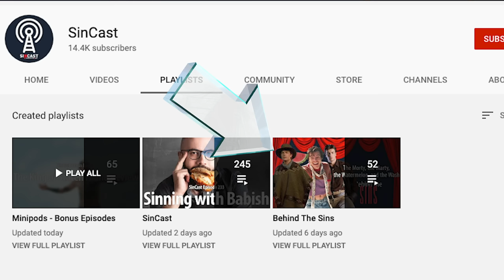Everything Wrong With Horrible Bosses In 17 Minutes Or Less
Horrible Bosses was a surprise hit at the box office, enough to spawn a sequel that some believe is even funnier than the original. Regardless... this thing has sins like crazy! So we counted them.

Next week: Sins of a beloved childhood book turned movie and sins of a sexy action flick.

No movie is without sin. Which movie's sins should we count next?